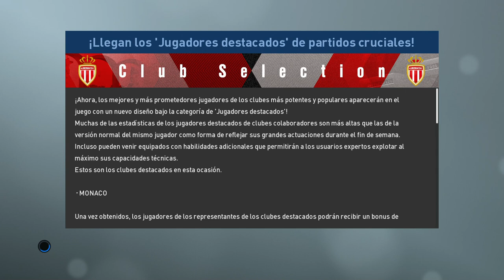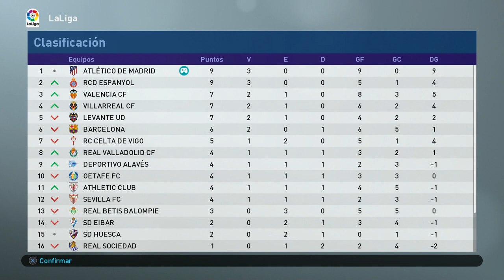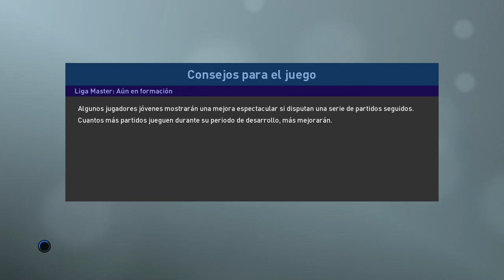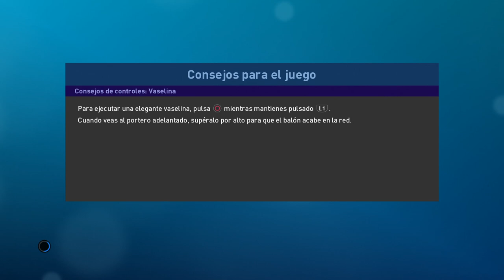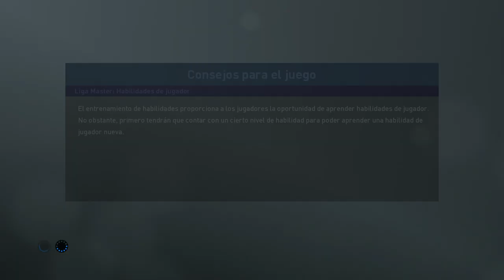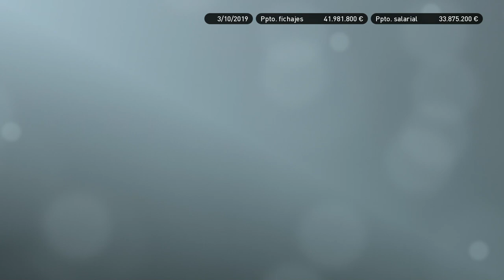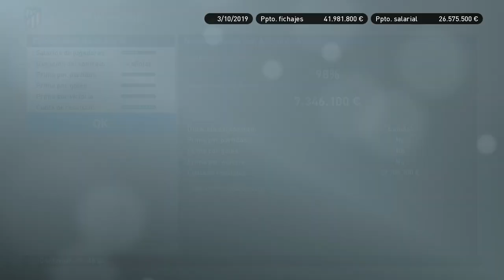PES 2019 LIGA MASTER | ATLÉTICO DE MADRID | ASPIRANTES A TODO #13